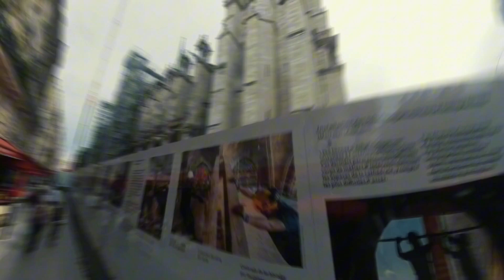Backstage in Paris with Megadeth